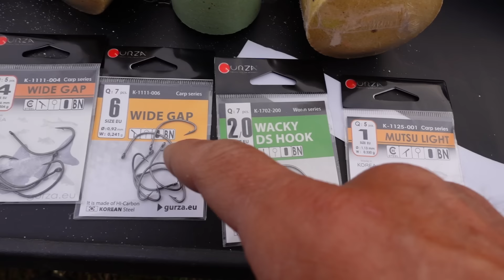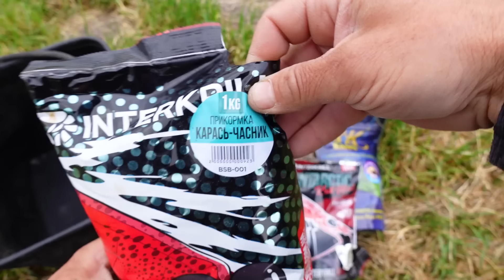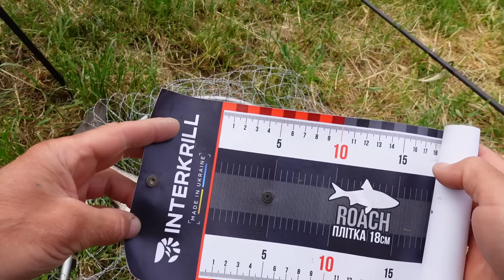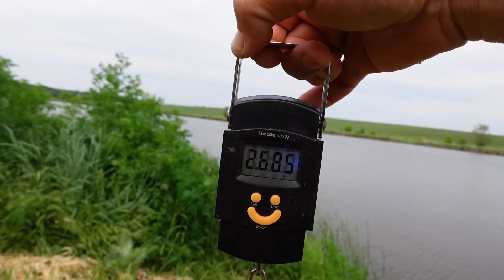Рибалка на товстолоба! Як успішно ловити товстолоба, коли у других не клює!? Ловля на технопланктон